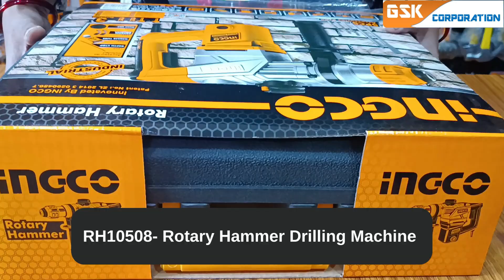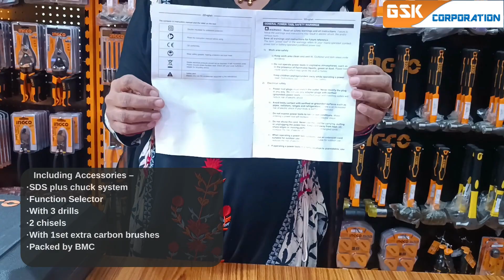INGCO Heavy Duty Rotary Hammer Drill RH10508 (1050W)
INGCO - Heavy Duty Rotary Hammer Drill Machine 1050W
Model - RH10508